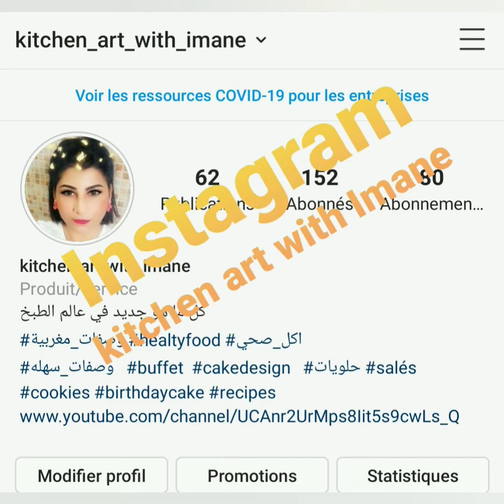وصفات عيد الاضحى التقلية او الدوارة/ragoûts de tripes cuisine marocaine/ Moroccan lamb Tripe Stew 😋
بالنسبة الشرمولة المغربية:
* معدنوس و قزبر
* ثوم
* زيت زيتون
* كمون
* ملح
* بابريكا
* فلفل حار
بالنسبة للتقلية او الدوارة:
*  ملعقتان كبيرتان من الشرمولة المغربية
* زيت زيتون
* ملح
* كمون
* فلفل حار
* ملعقة كبيرة طماطم مصبرة
charmoula marocaine:
* persil et coriandre
* Ail
* Huile d'olive
* Cumin
* sel
* Paprika
* piment
ragoût de tripes d'agneau ou de boeuf:
* Deux cuillères à soupe de charmoula marocaine
* Huile d'olive
* sel
* Cumin
* piment
* 1 cuillère à soupe de tomates en conserve

Moroccan shermoula:
* parsley and coriander
* Garlic
* Olive oil
* Cumin
* salt
* Paprika
* chilli pepper
Lamb or beef tripe stew:
* Two tablespoons of Moroccan charmoula
* Olive oil
* salt
* Cumin
* chilli pepper
* 1 tablespoon of canned tomatoes